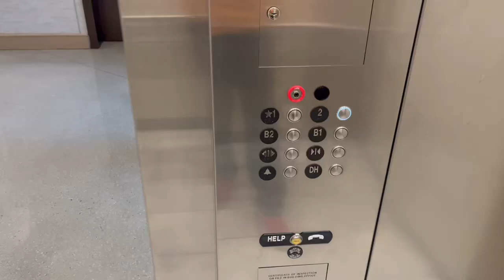Thysenkrupp Endura?? MRL Shuttle Elevators at Westin Tempe Downtown - Tempe AZ